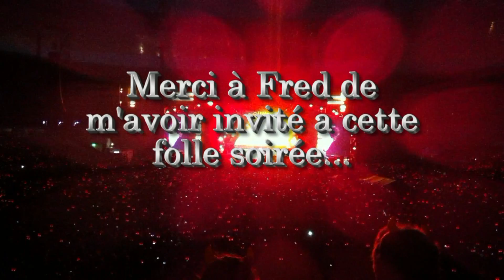AC/DC Stade de France fantastique concert du 26 mai 2015 live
Un concert de fou qui a eu lieu le 26 mai 2015 au stade de france